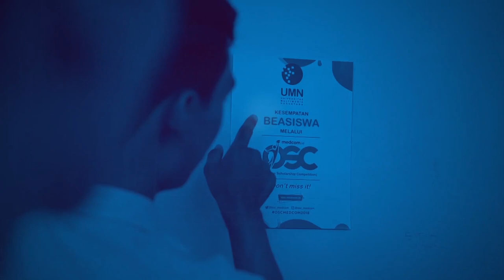Muncul di Media Pertama Kalinya, Taliban Nyatakan Tak Ingin Ada Permusuhan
Taliban menggelar konferensi pers pertamanya sejak mengambil alih Ibu Kota Kabul. Taliban menyatakan tidak menginginkan permusuhan dan berniat membentuk pemerintahan yang inklusif.

Taliban juga ingin memiliki hubungan baik dengan semua pihak untuk mengembangkan ekonomi dan mencapai kemakmuran. Taliban akan membentuk pemerintahan islam yang kuat dan tidak ada politisi yang diabaikan di pemerintahan baru.

Pemimpin Taliban kini bekerja dan berkonsultasi tentang nama dan pola pemerintah baru.

Selain itu, Taliban berjanji memastikan keselamatan orang-orang yang bekerja dengan Amerika Serikat dan sekutu. Taliban akan menjalin hubungan dengan negara asing juga mengizinkan perempuan di Afghanistan bekerja dan belajar berdasarkan hukum islam. APTN.